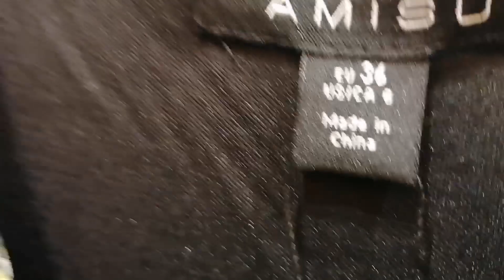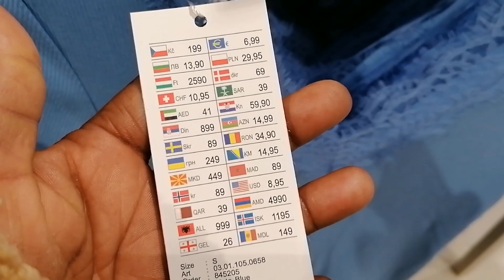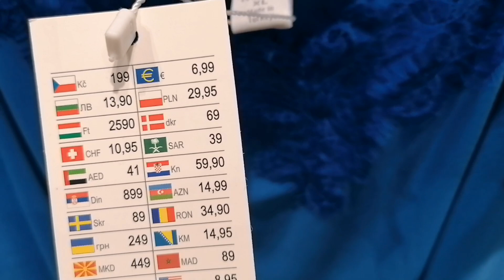NEW YORKER WOMEN'S COLLECTION SPRING & SUMMER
Come with me to New York to shop for new clothes for summer and spring.